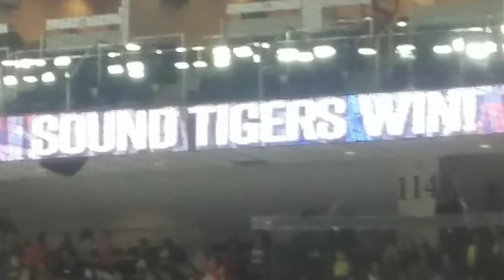Sound Tigers Hockey Game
It was quite fun and exciting. I had lots of fun. and yeah..